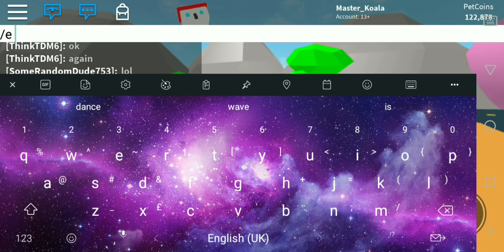Checking Out A New Game, Updates & More! | Roblox Pet Trainers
Today I check out a new Roblox game called Pet Trainers & talk about some Irl stuff as usual xD. Anyways.

AS ALWAYS!!😃😃
STAY REALISTICS!!😃😃